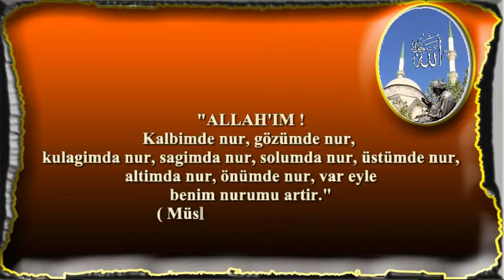Allah'ım benim nurumu artır